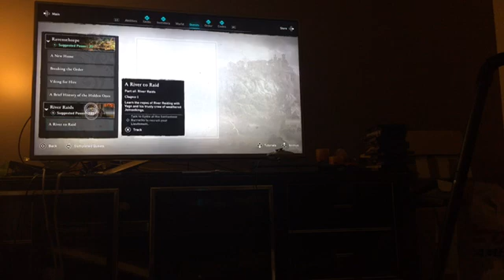Been a while since I’ve played: Assassins creed Valhalla is a bad game